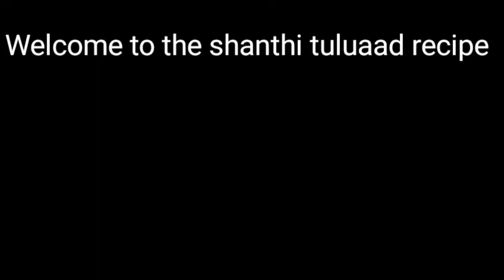Basella Pathrode (Malabar Spinach Recipe)